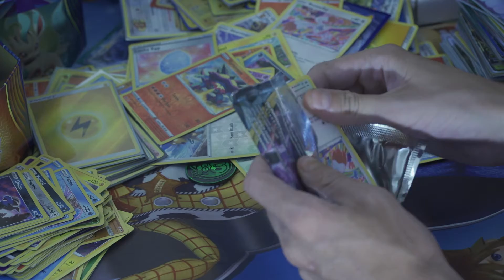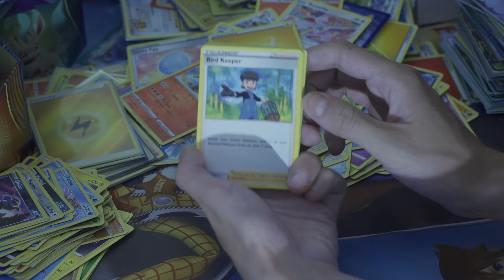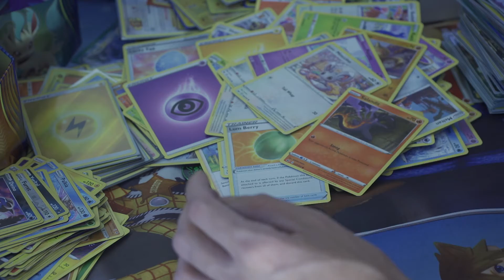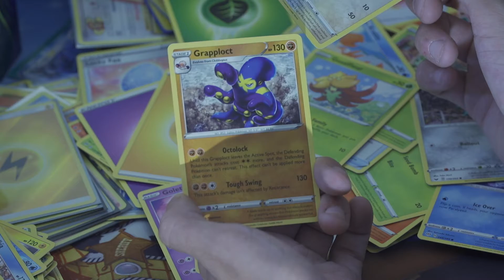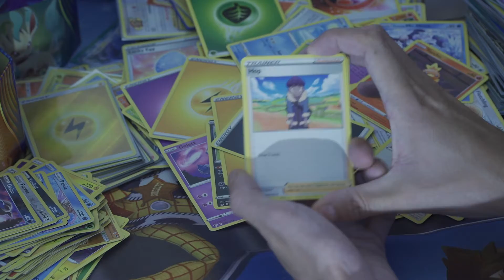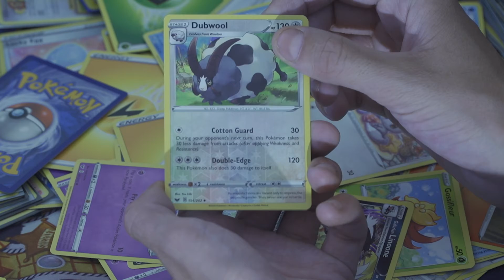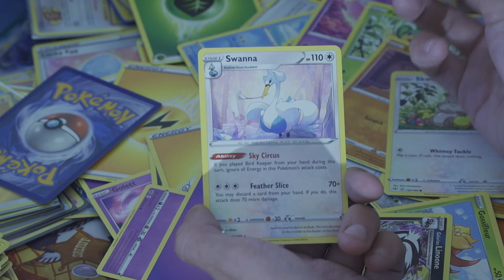NOTHING BUT GARBAGE (DARKNESS ABLAZE) | MrBenShow Pokemon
Welcome to the MrBenShow!! And welcome to a new Pokemon episode!!!